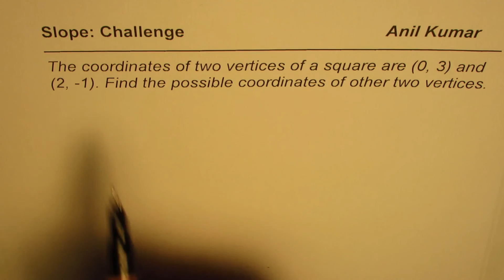How to find all coordinates of a square when two are given